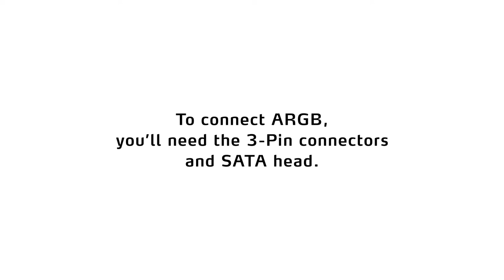XPG BATTLECRUISER ARGB connector | How to connect via I/O Ports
Now let us show you how to how to connect your ARGB via I/O Ports on XPG BATTLECRUISER!!!
Simple Tips! Watch and learn now!